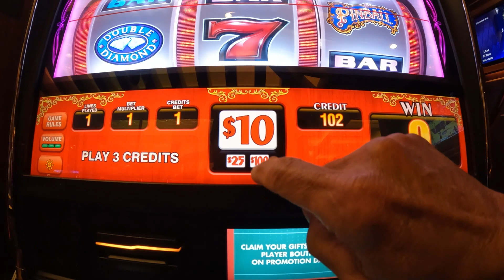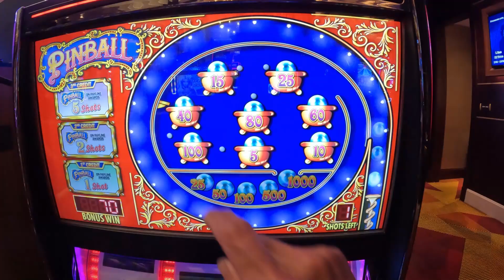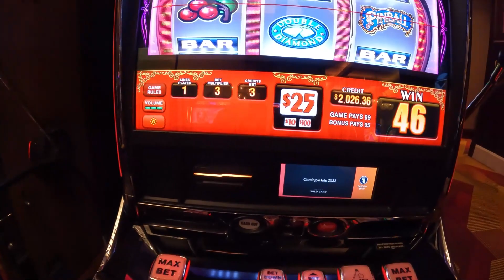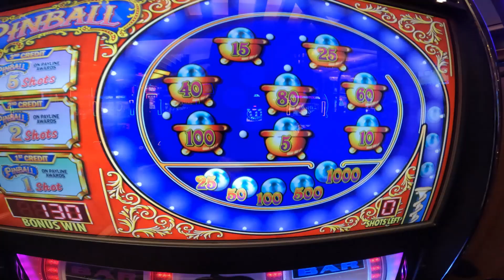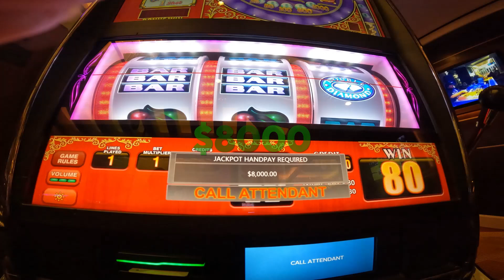High Limit Pinball 15k+ in 15 minutes! Seminole Hard Rock, Tampa FL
High Limit Pinball 15k in 15 minutes! 3 different jackpots in one vid!